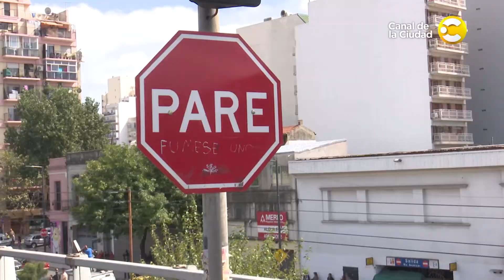25-03-2019 Choque de camiones en la Autopista 25 de Mayo, catarata de cerveza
Informe: Alejandro Moreyra
Cámara: Ignacio Pángaro
Edición: Daniel Truchi